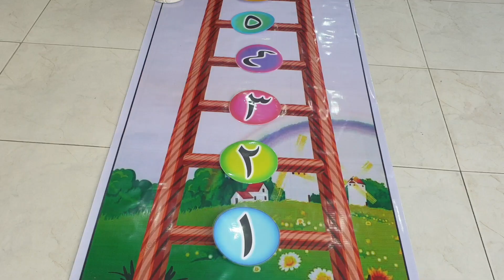سلم العد التنازلي والتصاعدي